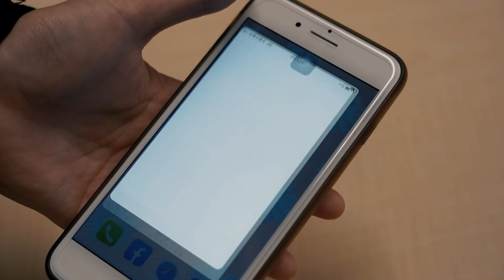跨世代／18歲公民權再釀話題！台灣應制定青年基本法？｜NOWnews